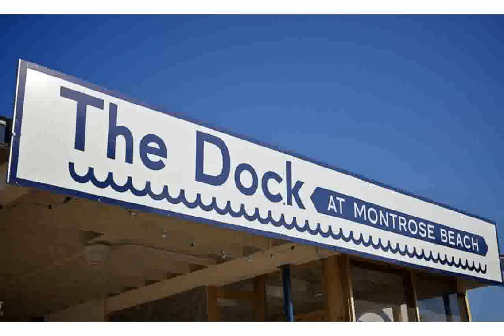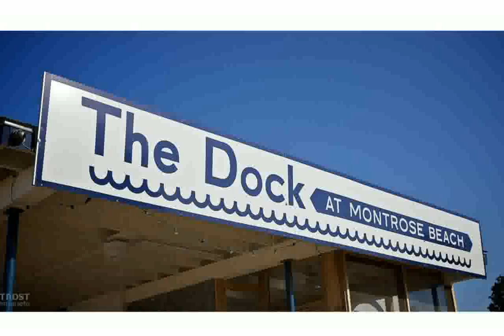Half Acre Beer Co Chicago, Illinois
Brewery Size: Micro Brewery
Year Established: 2006
Hours: Tue - Fri: 12: 00 pm-8: 00 pm ,Sat: 11: 00 am-7: 00 pm ,Sun: 12: 00 pm-5: 00 pm
Brewery Features: Tour
Tour Hours: Every Saturday, except major holidays 1: 00pm
Tour Price: $10
Address: Half Acre Beer Co 4257 N Lincoln Ave Chicago, Illinois 60618

half acre day
half acre beer
half acre hem instrumental